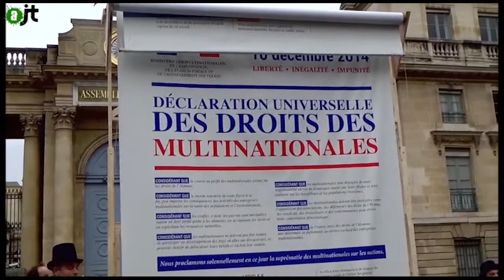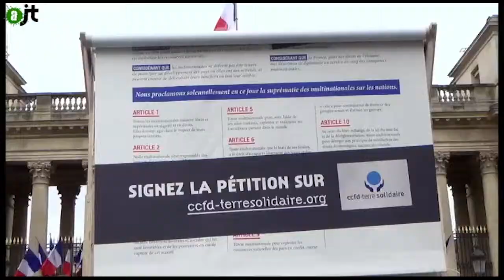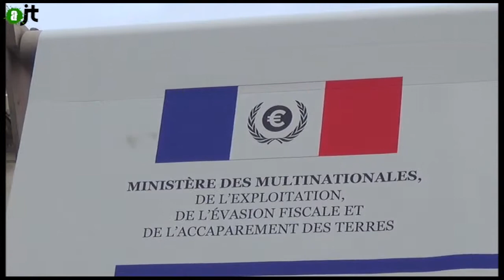Déclaration universelle des Droits des Multinationales ? : Reportage de l'aJT 04/01/2015 - 6